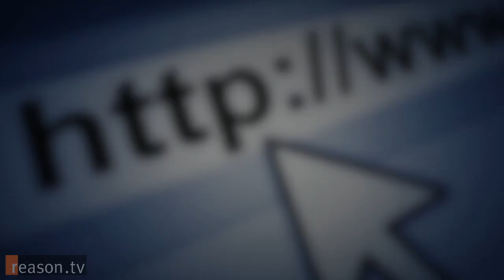The Fallacy of Net Neutrality: Thomas Hazlett on the FCC & Consumer Protection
"I'm very confident a hundred years from now we won't have an FCC," says Thomas Hazlett, Reason contributor and George Mason economics professor.

Internet service providers are coming under scrutiny from both the FCC and net neutrality supporters who want to ensure unrestricted consumer access to the Web. However, Hazlett points out that the fear over ISPs limiting Web content is unfounded and government "has no idea what the optimal business model is" to effectively regulate.

Hazlett sat down with Reason TV's Nick Gillespie to discuss net neutrality, the Internet, and and his Encounters Broadside book "The Fallacy of Net Neutrality."

Camera by Meredith Bragg and Josh Swain. Edited by Swain.